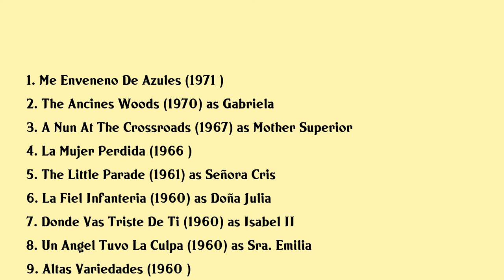María Fernanda Ladrón de Guevara Movies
María Fernanda Ladrón de Guevara Full Movies List Filmography of María Fernanda Ladrón de Guevara

Latest movies of María Fernanda Ladrón de Guevara are:

1. Me Enveneno De Azules
2. The Ancines Woods
3. A Nun At The Crossroads
4. La Mujer Perdida
5. The Little Parade
6. La Fiel Infanteria
7. Donde Vas Triste De Ti
8. Un Angel Tuvo La Culpa
9. Altas Variedades
10. Miss Cuple
11. Sabela De Cambados
12. Pototo Boliche Y Compania
13. Autumn Roses
14. Til After Her Death

Complete list of movies acted by María Fernanda Ladrón de Guevara are in this video.

Please Comment down your favorite movie of María Fernanda Ladrón de Guevara